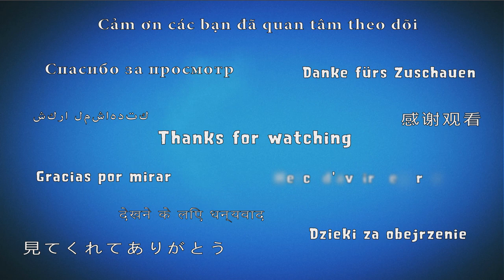Plants vs Zombies Giant Zombie Snorkel | Episode 32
Plants vs zombies 2009 remake to new 2018 version with big giant zombies - new hack with giant zombies gameplay, walkthrough minigame with a lot of enormous, hudge zombies. Play on iOS, Android or PC. Lets play!

Game: Plants vs Zombies
Platforms: IOS, Android, PC
Publisher: EA - Electronic Arts
Developer: PopCap Games
Video creator: Me (Hawk)
Video concept: Me (Hawk)
Video editing: Me (Hawk)
Softwares: Bandicam, Sony Vegas Pro & Adobe.